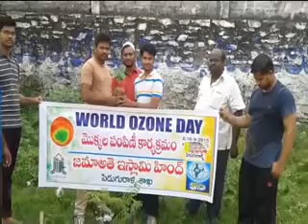పిడుగురాళ్ళలో మొక్కలు నాటిన జమ్మాతే ఇస్లామీ హింద్